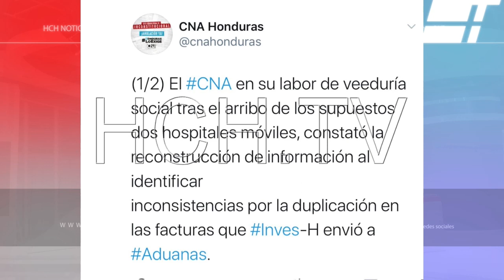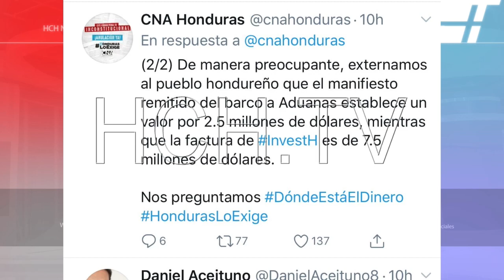Entre manifiesto y facturas de hospitales existe una diferencia de 5 millones de dólares: CNA